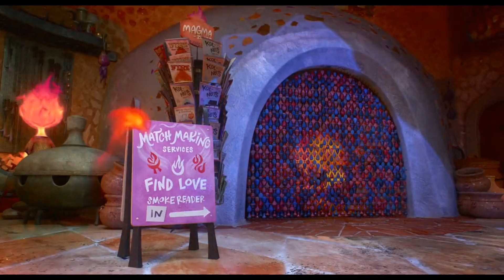Elemental Genderswap Part 3 Take Breath, Make Connection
Cast: Edalyn Clawthorne as Fire People
Lance Sterling (Spies in Disguise) as Adult Ember Lumen (Male Version)
Karai (TMNT 2012) as Fire People
Pheobus (Hunchback of Notre Dame) as Bernie Lumen
Esmeralda (Hunchback of Notre Dame) as Cinder Lumen
Fire-Type Pokémon as Fire People

DO NOT COPY OR STEAL!